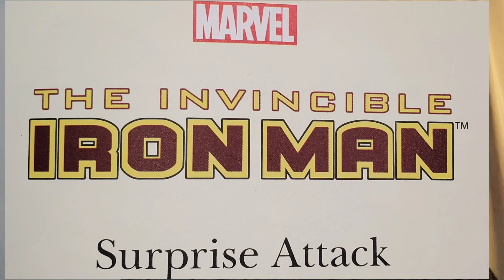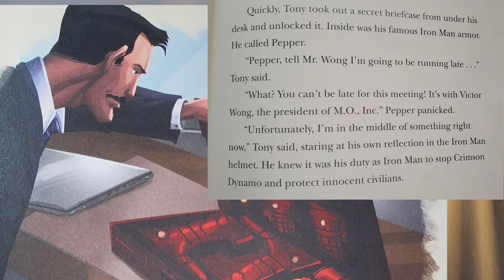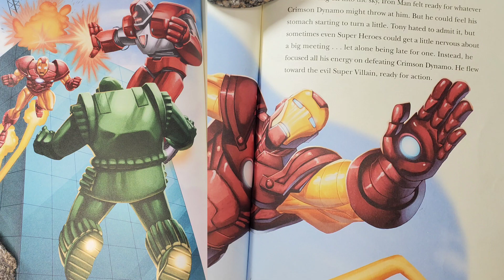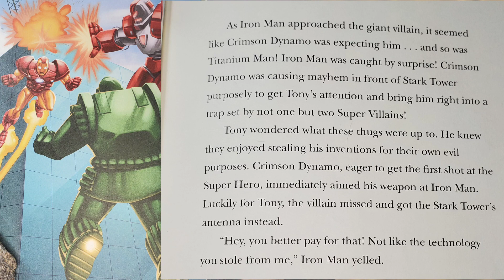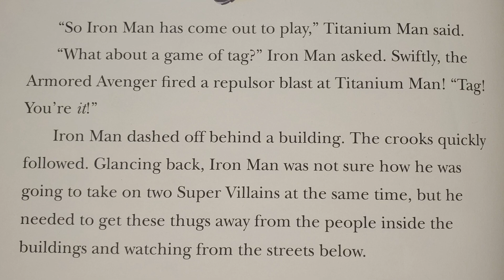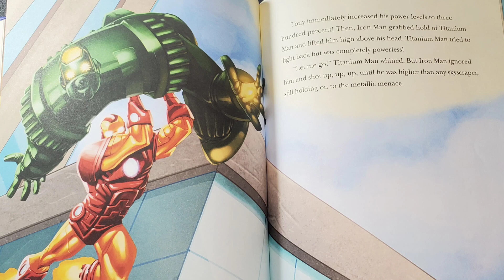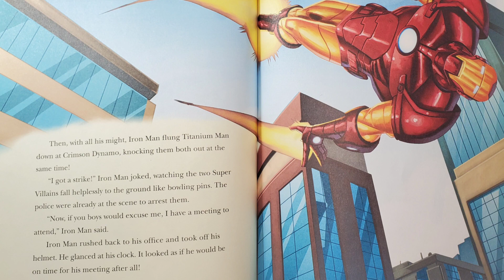Marvel. Ironman Vs. Crimson Dynamo